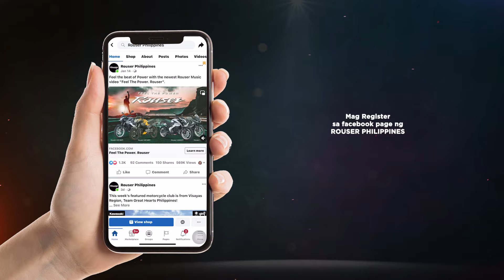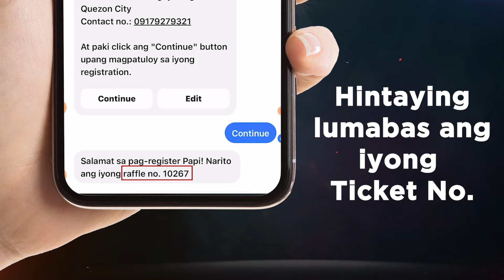May bonggang papremyong naghihintay para sa iyo sa FEEL THE POWER. ROUSER Raffle Promo!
Nakapag pa register kana ba?

Sumali na sa latest Raffle Promo ng Feel The Power. Rouser
Ito ay LIBRE at OPEN to all!! Simple lang ang pagsali  pumunta lang sa facebook messenger ng Rouser Philippines at sundan ang sumusunod na mga steps:

1. Type the word “ROUSER” in the messenger chatbox
2. Tap or click “Yes” if you agree to save your personal information
4. Review details, click “Continue” to confirm
5. Save your ticket number
6. Click “Notify Me” to get updates and reminders
7. Watch and wait for the announcement of winners during the “Feel The Power. Rouser” Digital Talent Show simula April 20 hanggang May 6!

Para sa iba pang mga detalye maaring i-check ang Rouser Philippines facebook page.

**Promo runs from March 20 to May 6, 2022